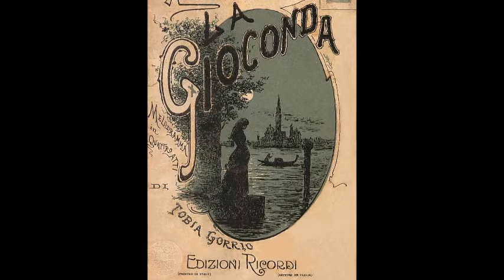Danse des heures( Ponchielli) - Franck Pourcel